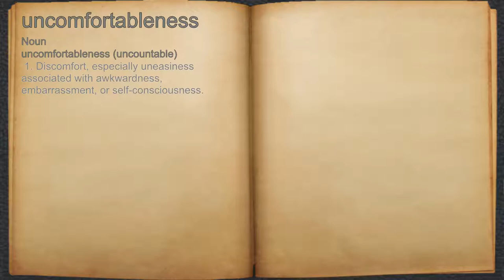What does uncomfortableness mean?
A spoken definition of uncomfortableness.

Intro Sound:
Typewriter - Tamskp